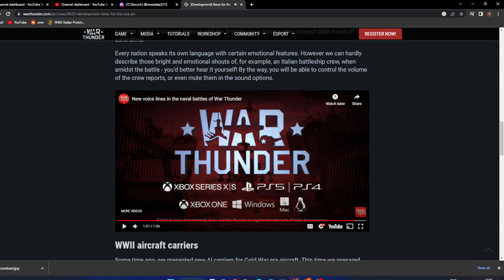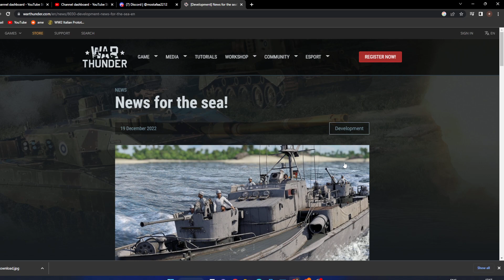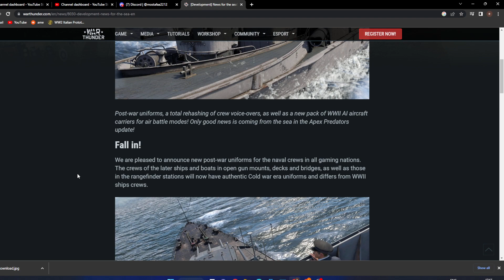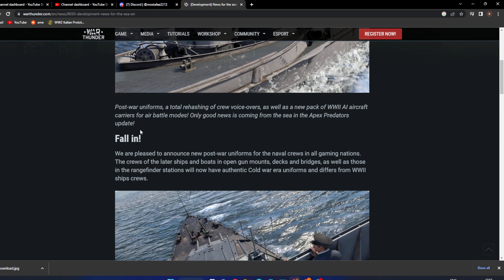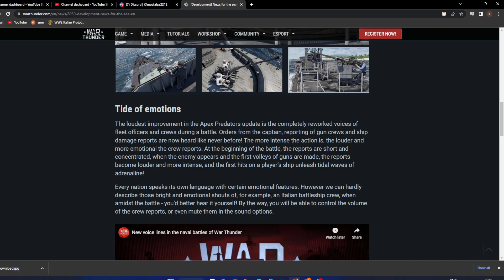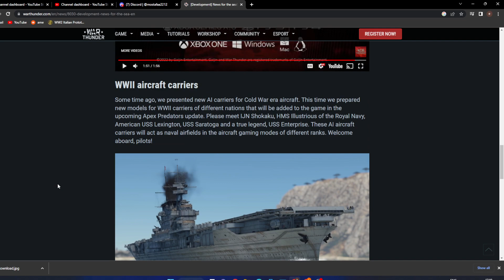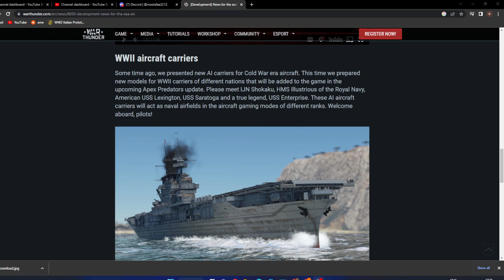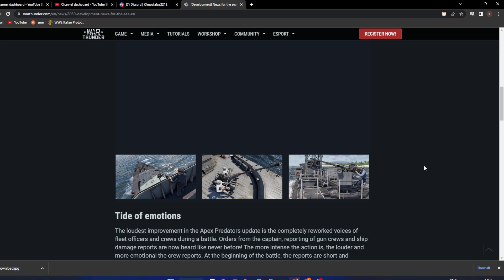war thunder thanx so much News for the sea!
Tide of emotions
thanx for watch like and sub
be real be true be you